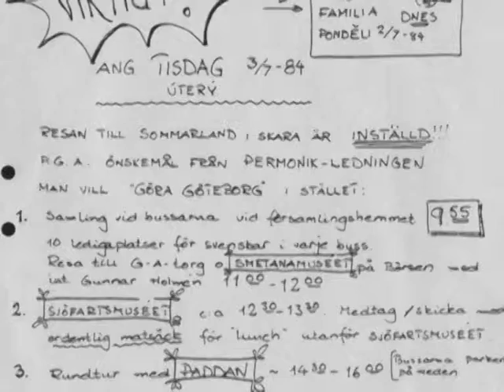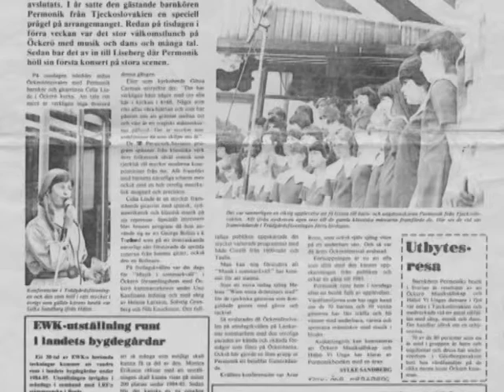40.let sboru - Švédsko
Permoník